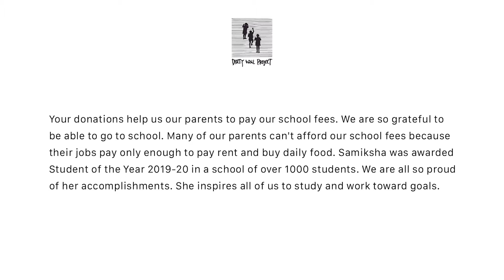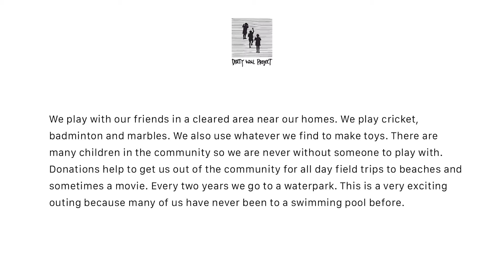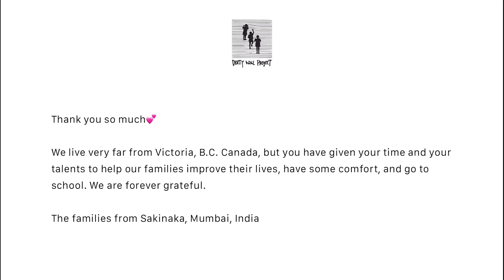Dirty Wall Project